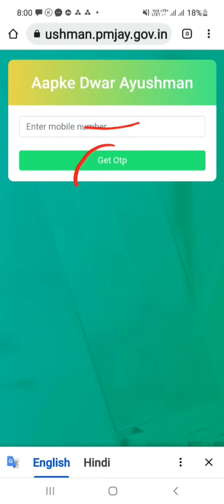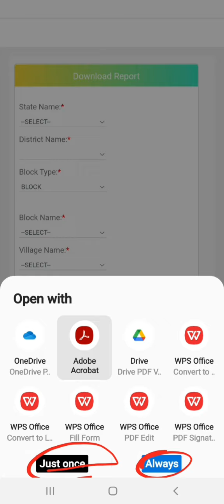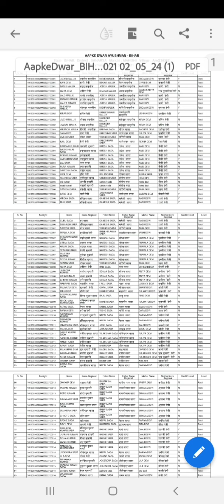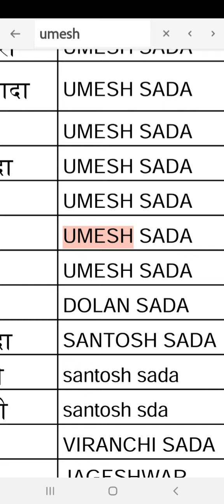Aayushman PM later Dwonload kaise kre|aayushman Card list|pmjay list download